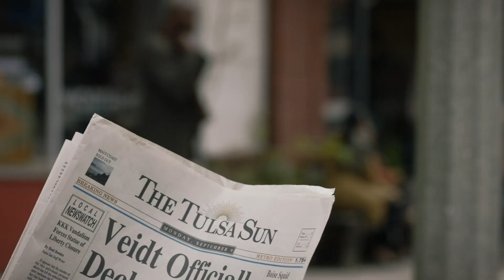Jeremy Irons & the Watchmen Cast Explains What Makes the HBO Show Unique | MTV Movies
Regina King, Jeremy Irons, Damon Lindelof, Nicole Kassell, Jean Smart, Yahya Abul-Mateen II, Tim Blake Nelson, Louis Gossett Jr and Hong Chau dropped by to tell us just how excited they are to star in the new Watchmen HBO series.